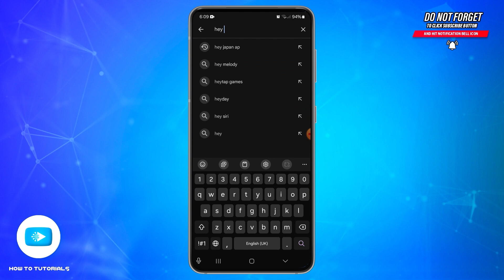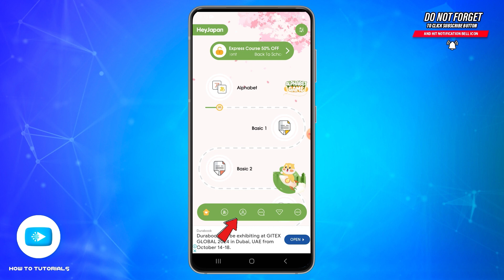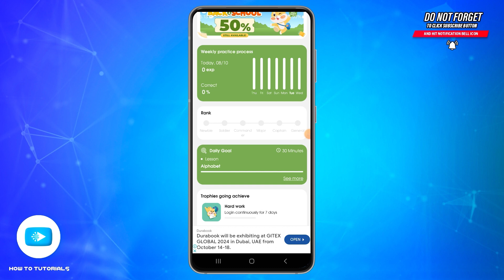How To Use Hey Japan App 2024 | Explore Japan With Hey Japan Beginner's Guide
"How To Use Hey Japan App 2024 | Explore Japan With Hey Japan Beginner's Guide" - A Video Guide by How To Tutorials.

In this video, we will dive into the Hey Japan application, designed to help you explore Japanese culture, language, and experiences. Whether you're a traveler planning a trip to Japan or someone interested in learning more about the country's rich heritage, this tutorial will guide you through the key features of the app. Learn how to navigate the interface, access various resources, and make the most out of your experience with the Hey Japan application.